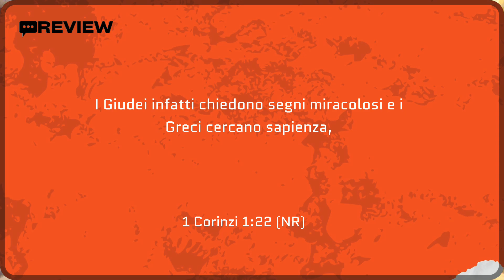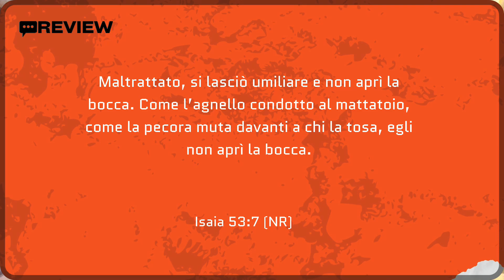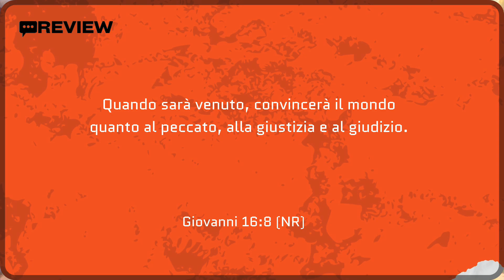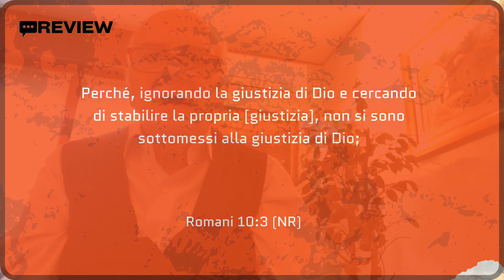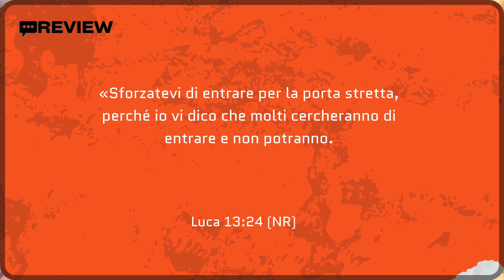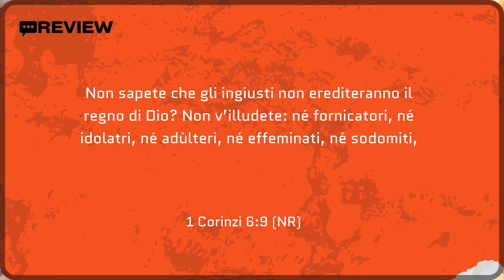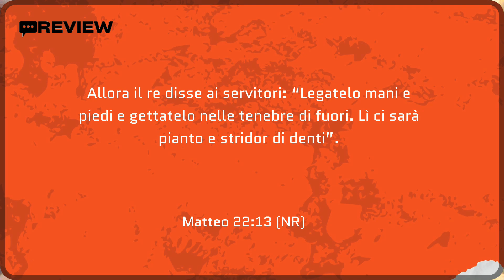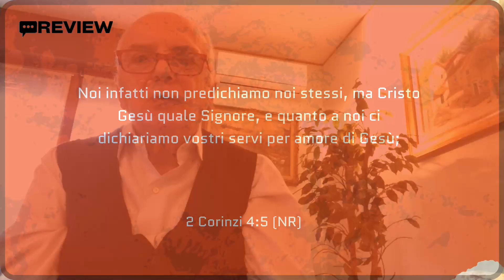ReView | Per un'evangelizzazione più fruttuosa . Puntata 6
Insegnamento dell'insegnante profetico Emilio Ursomando

 / paroledivit.  .